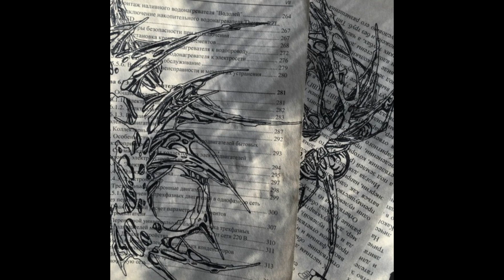1rxmi - better than this p. @orheezyx [UNRELEASED]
Link: UNRELEASED
Released: NA

Sent to me via 1rxmi